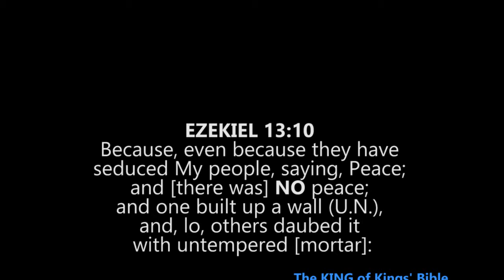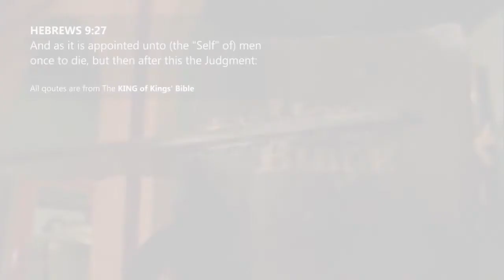UN SG RED ALERT For The World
"... I am not issuing an appeal. I am issuing an alert – a red alert for our world,” said the secretary-general..."

JAHTruth.net